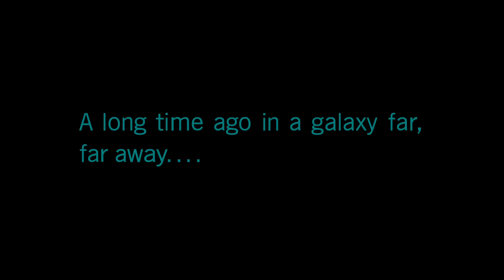SW Battlefront II (2017) Campaign - Ep 1: Breakout Pt 1 - Xbox One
Iden Versio is being detained on board the Rebel ship Invincible Faith. With the aid of her trusty droid, she escapes.

Title: Star Wars: Battlefront II

Genre: First-Person &amp; third person, action shooter, adventure, sci-fi

Mode: Story Campaign

Developer(s) DICE, Motive &amp; Criterion